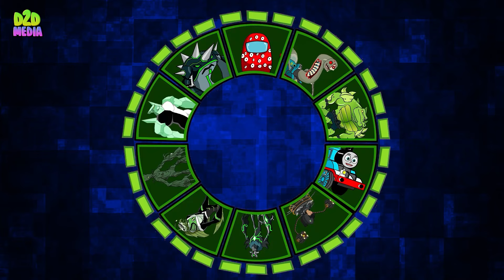Compilation of the latest episodes of Skibidi Toilet